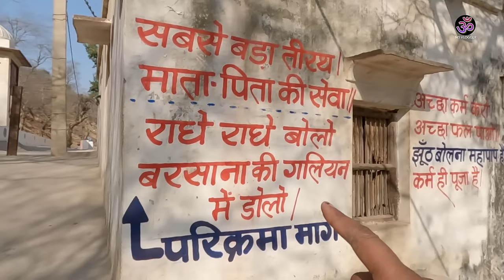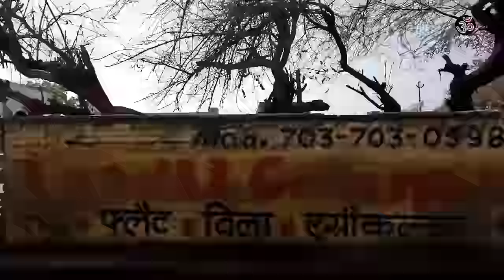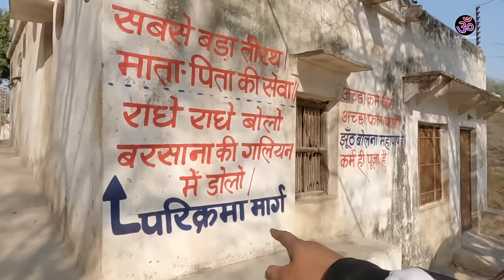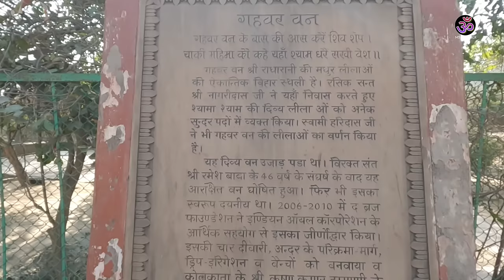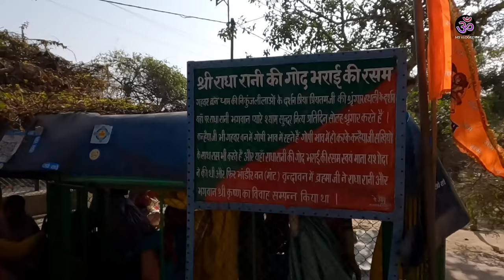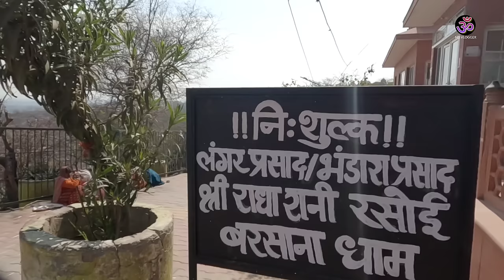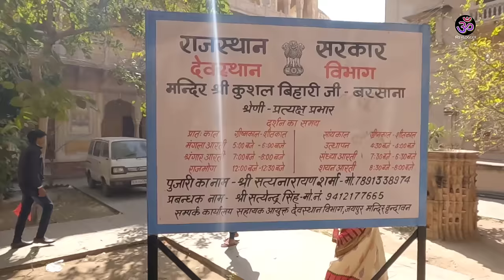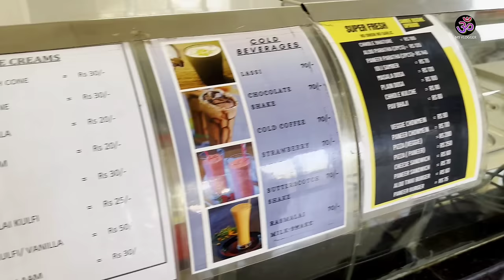Barsana Budget Tour 2024 | Barsana True Story | Barsana Full Tour Information By MSVlogger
MS Vlogger Tourism:

(Most Affordable Tour Packages)
🎈Shimla Tour
🎈Nainital Tour
🎈Manali Tour
🎈Shimla-Manali Tour

barsana visit,
barsana trip,
barsana tourism,
barsana tourist attractions,
mathura vrindavan barsana tour,
mathura vrindavan barsana tour package,
barsana up tourism,
barsana tours and travels,
barsana tourist,
barsana tourist places,
barsana yatra,
barsana yatra video,
barsane ki yatra,
barsana dham yatra,
barsana trip,
barsana visit,
barsana holi,
barsana holi 2024,
barsana holi date,
Barsana tour by msvlogger,
Mathura To barsana bus fare,
Mathura to barsana taxi fare,
Barsana budget hotels,
Barsana budget dharamshala,
Barsana free dharamshala,
Ho to explore barsana,
Vrindavan to barsana bus fare,
Vrindavan to barsana taxi fare,
Goverdhan to barasana,
Goverdhan to barsana taxi fare,
Goverdhan to barsana bus fare,
barsana holi date 2024,
Barsana brej yatra, mathura vrindavan budget tour,
barsana holi live,
barsana holi is played with,
barsana holi 2024 live,
बरसाना होली 2024,
बरसाना होली,
mathura barsana temple,
mathura barsana holi,
mathura barsana mandir,
barsana mathura pin number,
barsana mathura krishna temple,
barsana mathura video,
barsana mathura news,
barsana mathura pin code,
barsana mathura map,
barsana mathura,
barsana nandgaon ki holi,
barsana nandgaon,
barsana nandgaon lathmar holi,
nandgaon barsana ki lathmar holi,
barsana nandgaon,
barsana radha rani temple to kirti temple distance
barsana radha rani mandir,
बरसाना राधा रानी मंदिर,
barsana radha house,
barsana radha mandir,
barsana radha rani images,
barsana radha rani mandir image,
barsana radha rani mandir history,
बरसाना राधा रानी,
बरसाना राधा रानी मंदिर टाइमिंग,
mathura holi,
mathura holi,
mathura holi dates,
mathura holi gate,
mathura holi festival,
mathura holi gate pin code,
मथुरा होली,
mathura holiday list 2024,
mathura holi date,
mathura holi calendar 2024,
delhi to barsana train,
mathura to barsana train,
vrindavan to barsana train,
jaipur to barsana train,
agra to barnala train,
surat to barnala train,
barsana station,
barsana route,
service auto barsana,
mathura to barsana bus,
delhi to barsana bus service,
vrindavan to barsana bus.,
delhi to barsana bus,
vrindavan to barsana bus timetable,
govardhan to barsana bus,
baia mare barsana bus,
kirti jain temple,
kirti narayan temple,
kirti temple porbandar,
kirti temple vadodara,
kirti temple barsana timing,
kirti temple barsana,
kirti temple hindi,
kirti temple barsana hindi,
barsana lathmar holi,
barsana live,
barsana wali radha,
barsana mile,
barsana holi song,
barsana me ghumne ki jagah,
barsana mandir,
barsana radha rani temple,
barsana holi,
barsana msvlogger,
barsana to vrindavan bus,
barsana today news,
barsana today full episode,
barsana to vrindavan,
barsana tourist places in hindi,
barsana today,
barsana today live,
barsana tourist places,
barsana tour,
barsane bajat nagada,
barsane bajat badhai braj mein lali jaaye,
barsane bajat badhai status,
barsane bajat badhai bhajan,
barsane bajat badhai whatsapp status,
barsana bajat badhai kirat ne lali jai,
barsane bajat badhai,
barsana budget tour,
barsana budget badhai,
barsana ke famous mandir,
barsana famous lassi,
barsana famous mandir,
barsana famous places,
barsana famous food,
barsana famous temple,
ladli ji maharaj barsana song,
ladli ji maharaj barsana bhajan,
ladli ji maharaj barsana darshan,
ladli ji maharaj barsana live,
ladli ji maharaj bhajan,
ladli ji maharaj barsana live today,
ladli ji maharaj mandir,
ladli ji maharaj barsana status,
ladli ji maharaj,
ladli ji maharaj barsana,
delhi barsana chandni chowk,
delhi barsana high school,
delhi barsana mandir,
delhi to barsana trip,
delhi to barsana by bike,
delhi to barsana by car,
delhi to barsana by bus,
delhi to barsana by road,
delhi to barsana by train,
places to visit in mathura vrindavan barsana,
mathura railway station to barsana,
mathura to barsana by car,
mathura to barsana by auto,
mathura to barsana distance,
mathura to barsana,
mathura to barsana vlog,
vrindavan to barsana vlog,
vrindavan to barsana tour,
vrindavan to barsana bus time,
vrindavan to barsana kaise jaye,
vrindavan to barsana by car,
vrindavan to barsana radha rani temple,
vrindavan to barsana distance,
vrindavan to barsana,

Thanks